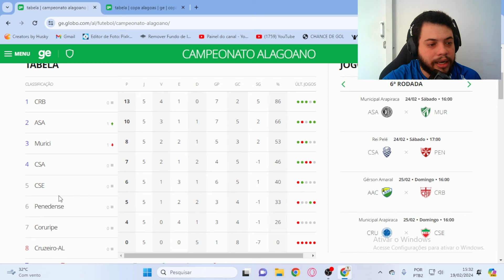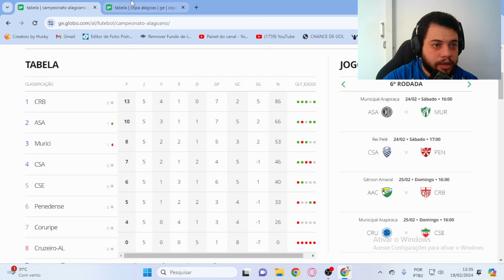PRESIDENTE DO CSA DEU MAIS UMA ENTREVISTA E FALA SOBRE MUDANÇAS!